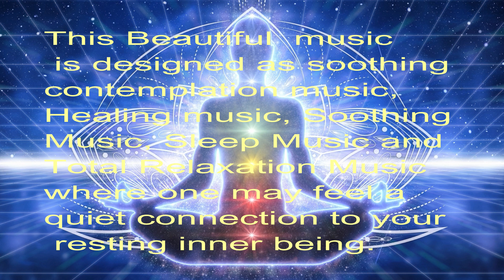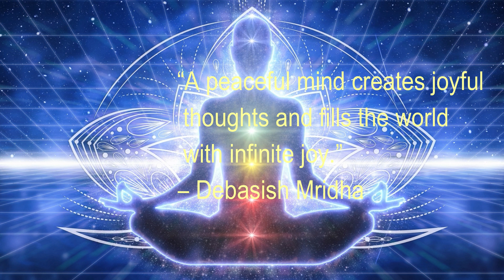Warm Heart, Soothing Meditation, Contemplation, Relaxation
“The greatest wealth is a loving peaceful mind.”
― Debasish Mridha
This Beautiful music is designed as soothing contemplation or meditation music, Healing music, Soothing Music, Sleep Music and Total Relaxation Music where one may feel a quiet connection to your resting inner being.
“A peaceful mind creates joyful thoughts and fills the world with infinite joy.”
― Debasish Mridha